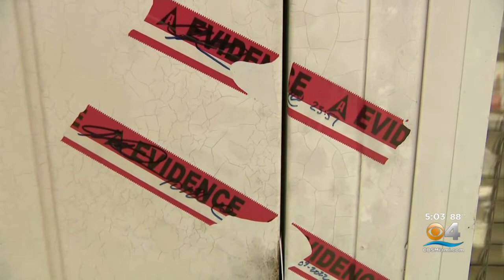Broward Sheriff's Office asking for public's help to find body of missing Pompano Beach woman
CBS4's Ted Scouten reports BSO held a press conference on Tuesday morning to say they were looking for Irene Lanning Xeniti, who was reported missing on May 30 by her daughter.